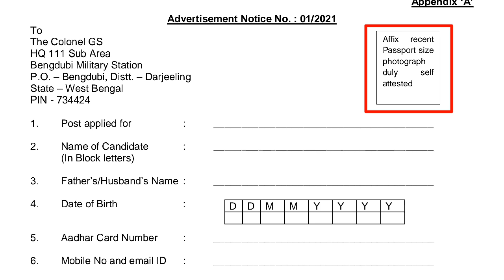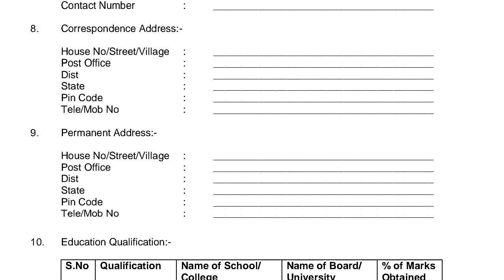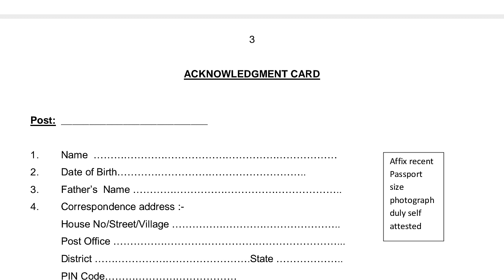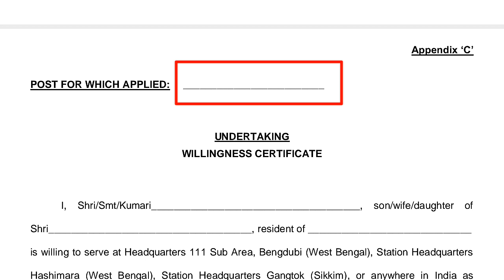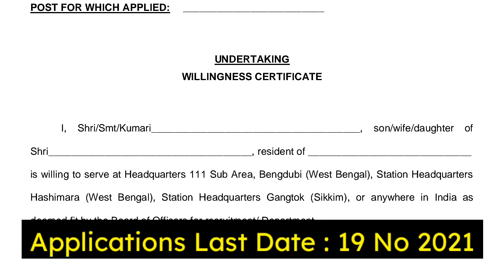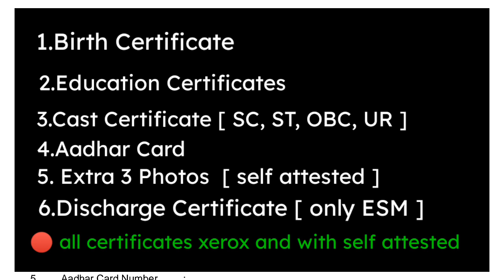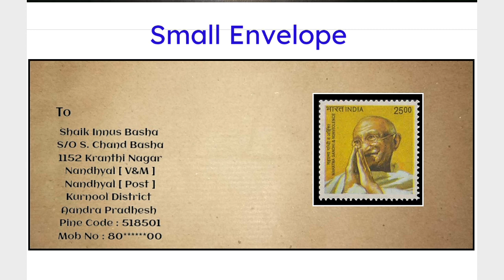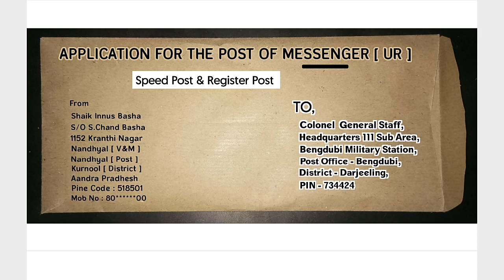HQ 111 Sub Area West Bengal Application Process in Telugu